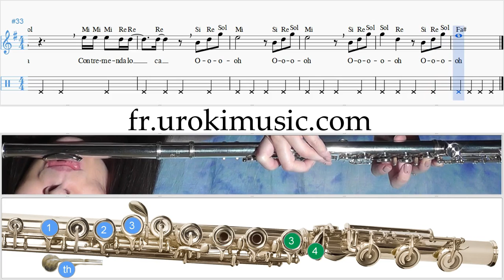Cours de Flute Enrique Iglesias Bailando Partitions Mélodie Сhansons Tuto Comment Jouer Tab Tablatur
Cours de Flute Enrique Iglesias Bailando Partitions Mélodie Сhansons Tuto Comment Jouer Tab Tablature Méthodes Leçons Apprendre